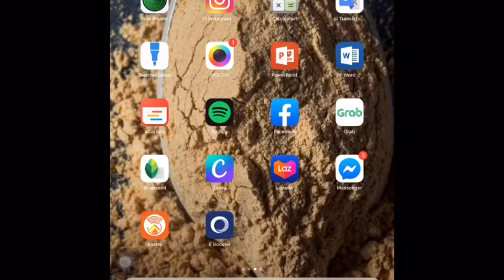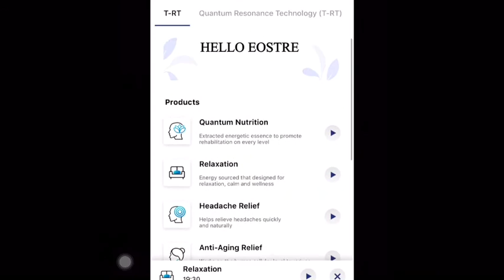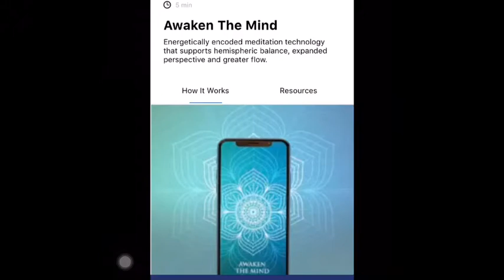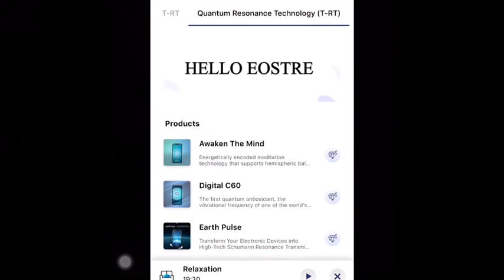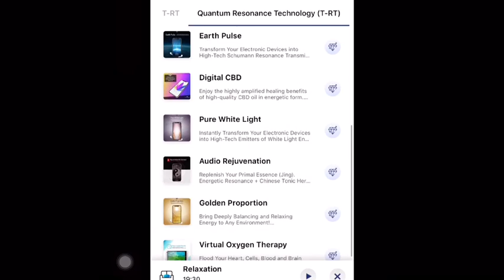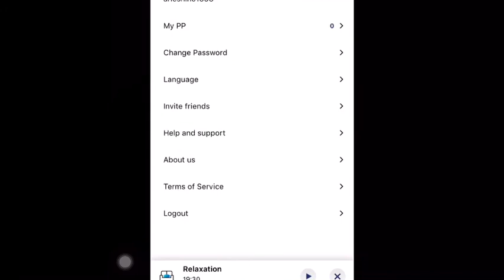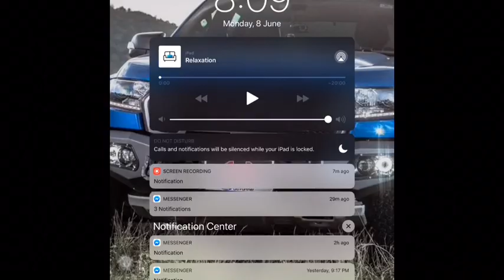What is E Booster App?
With the E Booster app, it's easy to enjoy our products online in anytime and anywhere.